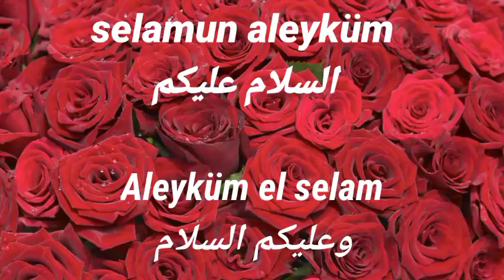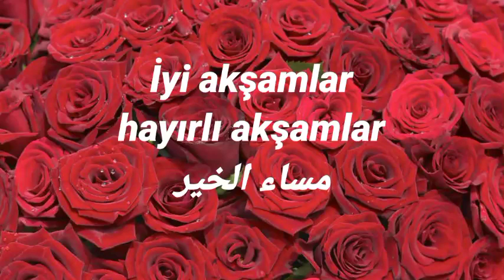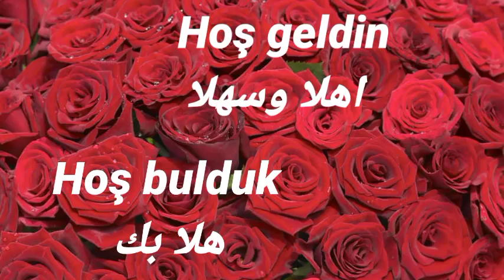اهم عبارات السلام والتحية بالتركي🇹🇷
تعلم_التركية وأنت نائم
اللغة التركية

أهم الجمل التركية المستخدمة في الحياة اليومية

تعلم التركية مع وليد

كلمات عربية في اللغة التركية

اتعلم تركي

learn turkish with walid
Learn turkish
speak turkish
turish most used words and phrases

türkçe arapça ortak kelimeleri

mısır

türkçe

turkçe
türkçe oğrenmek

soru işaretler

اللغة التركية هي لغة الأحرف الصوتية و تعتمد بشكل كبير على تناغم الأحرف الصوتية بين الكلمات و ملحقاتها، هذا الفيديو يعتبر أساس اللغة التركية ة ثاني أهم فيديو في القناة بعد فيديو لفظ الأحرف.. و اذا لم تشاهدوا هذا الفيديو ستعانون كثيرا في رحلة تعلم اللغة التركية لسبب بسيط هو أن المعلومات في هذا الفيديو ستلزم في كل درس قادم إن شاء الله. في هذا الفيديو سنتعلم البداية و الانطلاقة الصحيحة في طريق تعلم اللغة التركية و التي سنستغني من خلالها عن حفظ لفظ العديد من الكلمات بطرق تكون خاطئة في كثير من الأحيان، لنبدأ بشكل صحيح لنكمل بشكل صحيح إن شاء الله